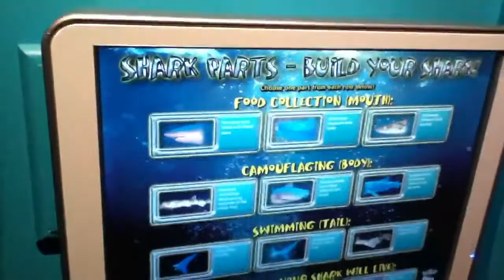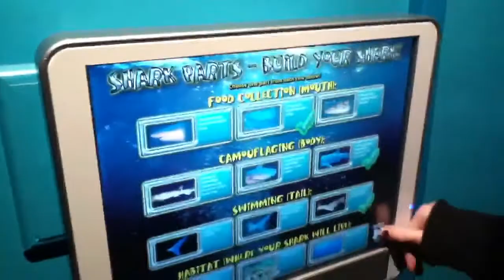Camden Aquarium 1.7.11 (pt.2)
Random trips to the aquarium.